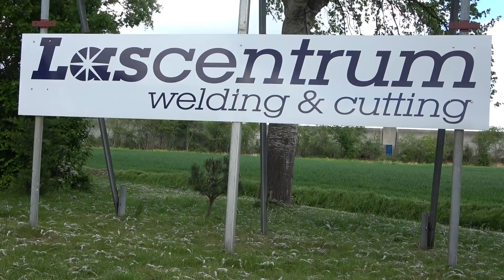V.V. Rijsoord – DSO (vriendschappelijk)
V.V. Rijsoord speelde zaterdagmiddag 4 mei 2019 in een vriendschappelijk duel gelijk tegen DSO. De club uit Zoetermeer kwam tweemaal op voorsprong, maar wist de winst niet over de streep te trekken: 2-2. Volgende week hervat V.V. Rijsoord de titelstrijd in de eerste klasse met een uitwedstrijd bij Westlandia.